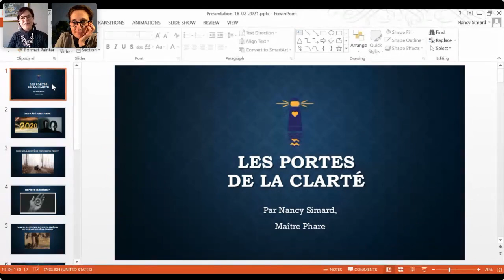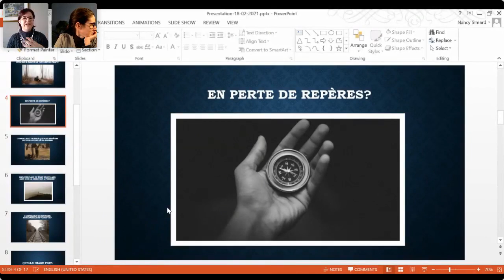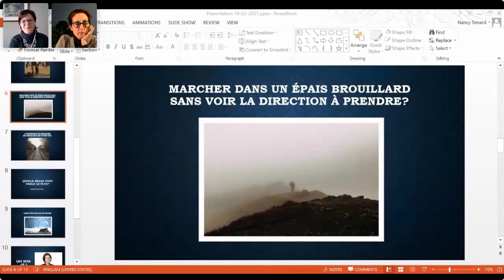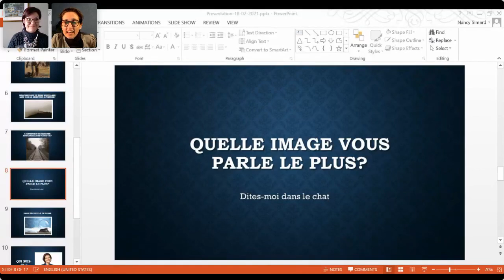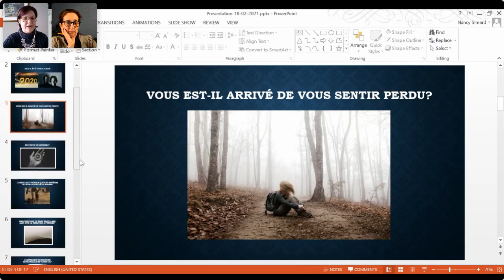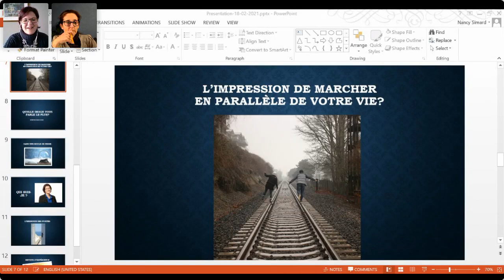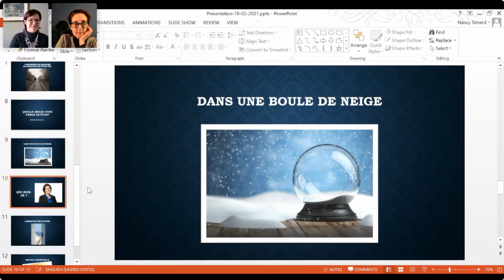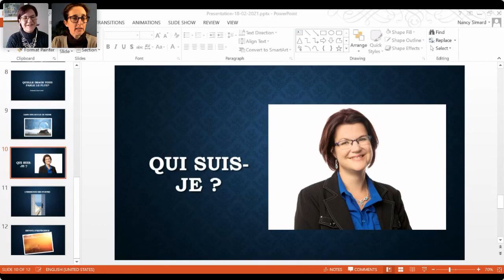"Les portes de la clarté" avec Nancy Simard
Dans le contexte actuel, plusieurs personnes se sentent perdues et en perte de repères.

Comme l’eau trouble, elles ne voient plus clairement le chemin. Elles se sentent déracinées. Vous savez, cette impression de vivre à côté de sa vie.
En parallèle de sa vie. Exactement comme si nous étions en pleine tempête.

Pendant le webinaire, vous prendrez le temps d’observer ce que vous voulez et ce que vous ne voulez plus.
-     Cet atelier vous permettra de mettre de la clarté ici et maintenant.
-     Vous aurez des pistes pour retrouver le chemin si vous vous sentez en plein brouillard.
-     Vous vous sentirez plus solide, plus ancré.
-     Vous retrouverez ce sentiment de confiance en vous
-     La tempête se calmera autour de vous